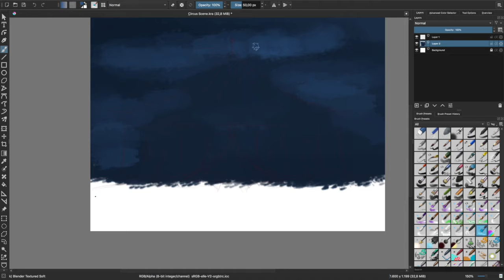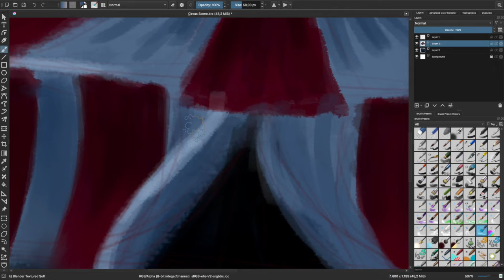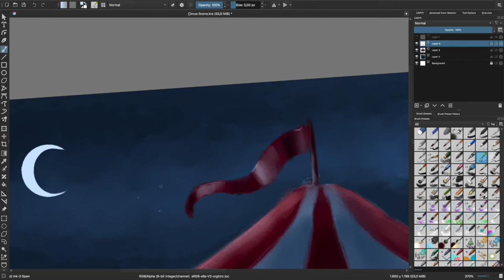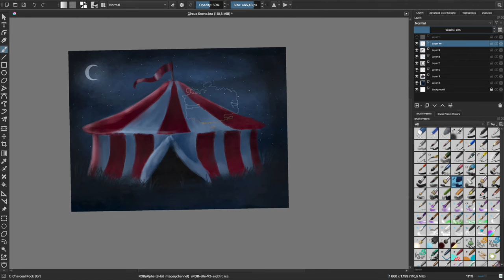13 Year Old Draws a Circus Tent | Digital Art Speed-Paint On Krita | Satisfying Art Video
I'm y'all! I'm alive! Now I've got some time to actually upload something... I know, unbelievable. But I hope you like it!

Instagram: @Ihavefluffypaws , @Ritasrandomworld and @The_Dragon_Crafter

DeviantArt: The-Artsy-Dragon and TheDragonCrafter